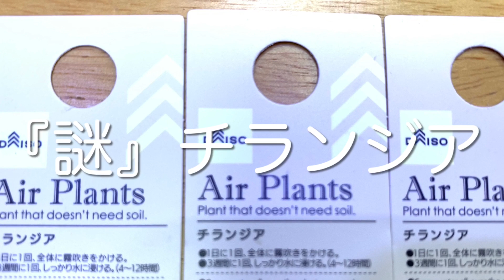100均ダイソーのエアープランツ/新たに取り扱った『チランジア』なのか？前からあったのか？/即買いでした/(知ったいたけど)『謎』チランジア第2弾‼️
ビックリしました。
チランジア フンキアナ